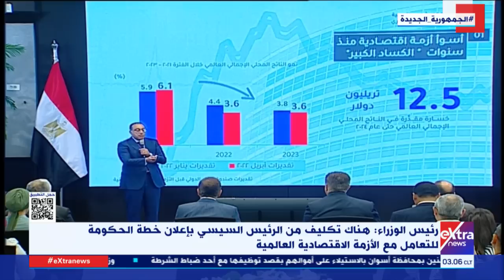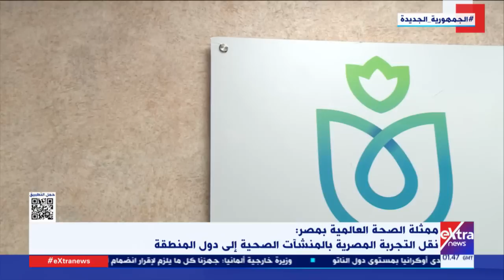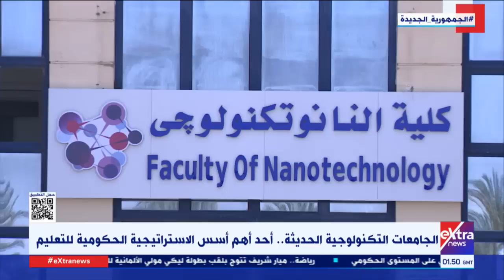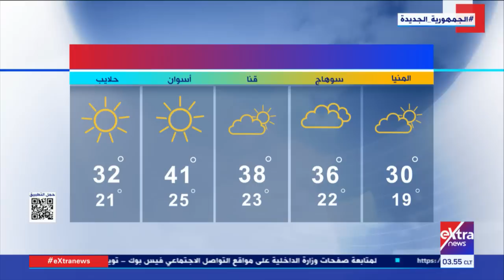غرفة الأخبار| جولة الـ3 صباحًا الإخبارية مع دارين مصطفى وحور محمد (كاملة)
غرفة الأخبار| جولة الـ3 صباحا الإخبارية مع دارين مصطفى وحور محمد (كاملة)

16 مايو 2022